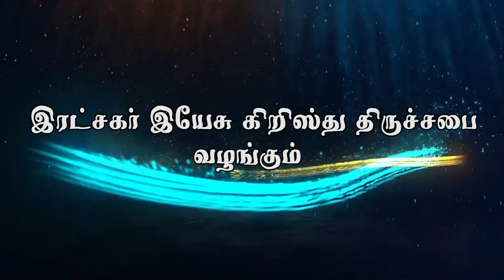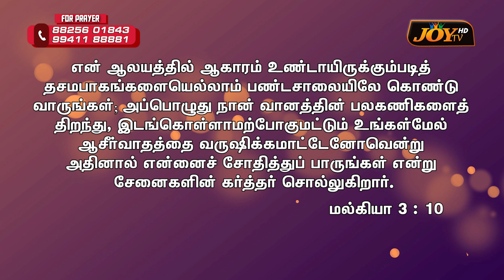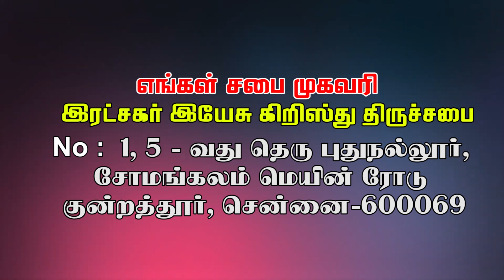களஞ்சியங்கள் நிரம்பும் | இரட்சகர் இயேசு கிறிஸ்து திருச்சபை || Bishop.Dr.J.Magesh